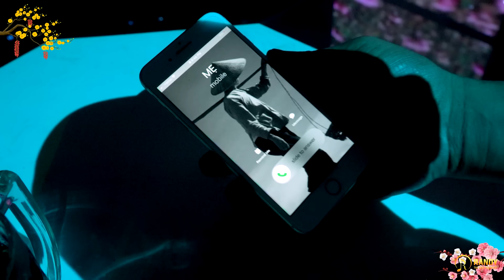Nhạc Xuân Bolero Trữ Tình Chào Năm Mới Bình An 2025 - Mùa Xuân Đó Có Em | Nhạc Xuân Hải Ngoại 2025